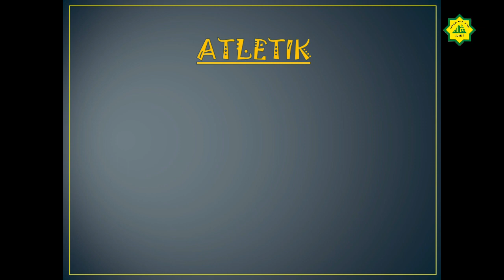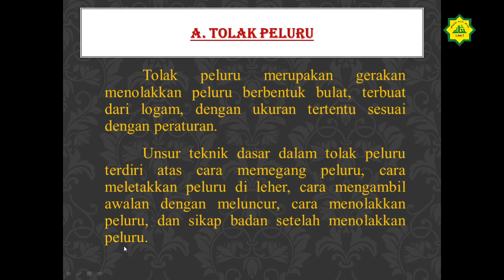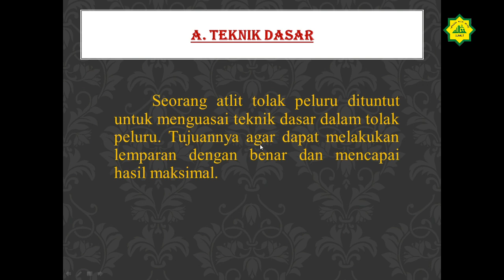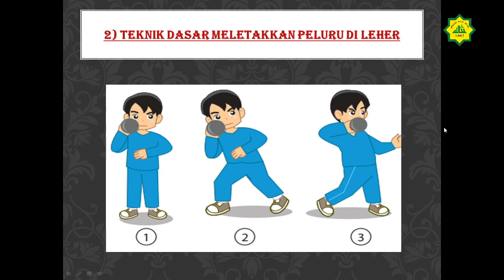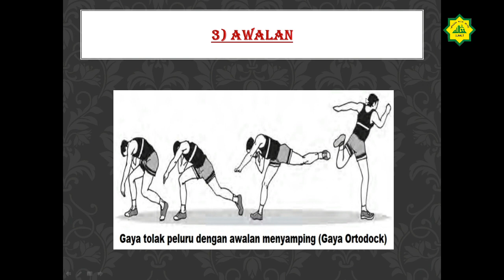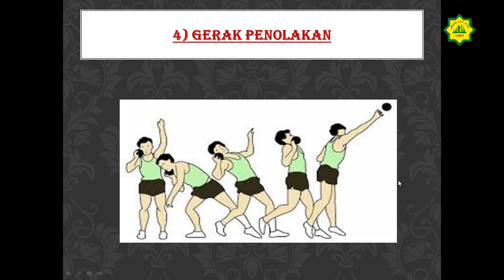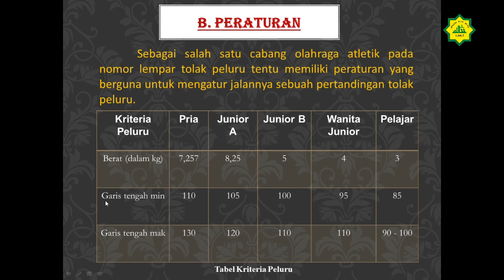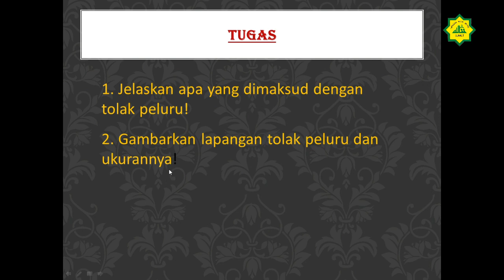Kelas VIII Mapel PJOK Eps 11 Tentang Atletik